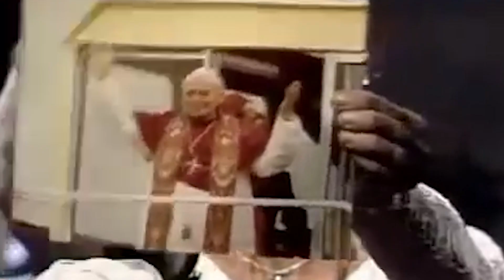Nelly Furtado - Whoa, Nelly! (W/ Marjolein Robertson) | Enjoy An Album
Shetland legend Marjolein Robertson joins the Enjoy An Album boys this week to talk about her favourite childhood record - NELLY FURTADO’s worldbeat trip-hop bossa nova 2000 masterpiece WHOA, NELLY! Featuring big millennium hit singles like TURN OFF THE LIGHT, I’M LIKE A BIRD and … ON THE RADIO, the Portuguese-Canadian supernova’s debut album topped out at number two on the U.K. album chart but seared itself into the public consciousness.

This week on Enjoy An Album with Liam Withnail and Christopher Macarthur-Boyd, we listened to WHOA, NELLY! by NELLY FURTADO and now we’re going to talk to Marjolein Robertson about it. We discuss why Marjo was banned from bringing this CD into her school, how Nelly Furtado’s collaboration with Timbaland coincided with her sexual awakening, and why The Hunter is her favourite album by Mastodon. All that plus hot takes, cool digressions, Tattoo Woohoo/Tattoo Boohoo, and Unhinged YouTube Comment of the Week. Enjoy!